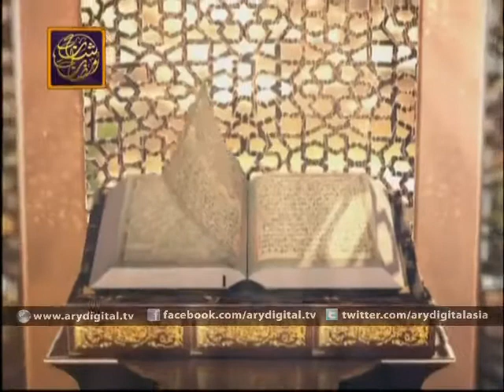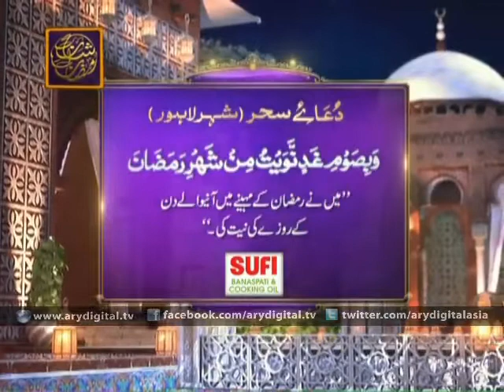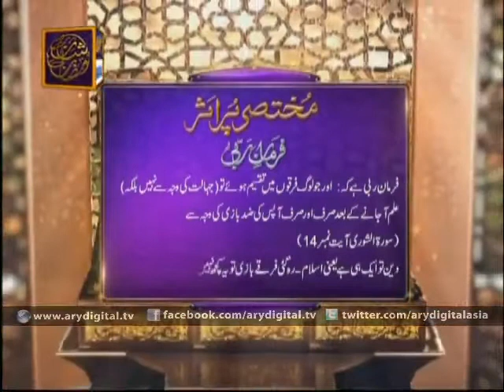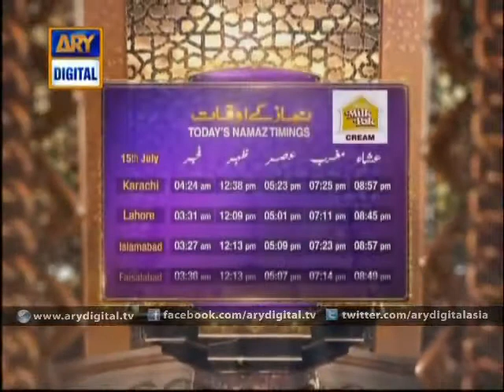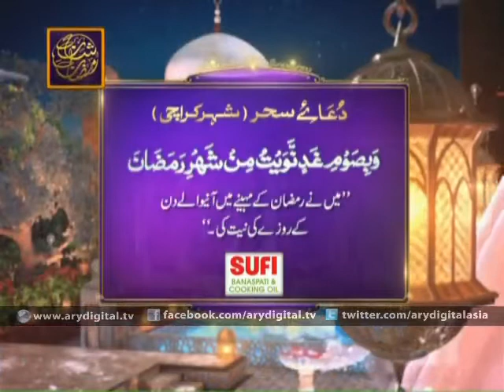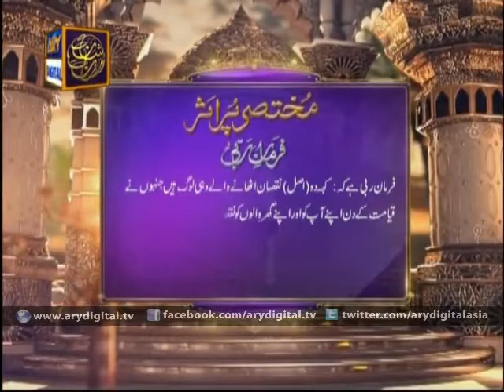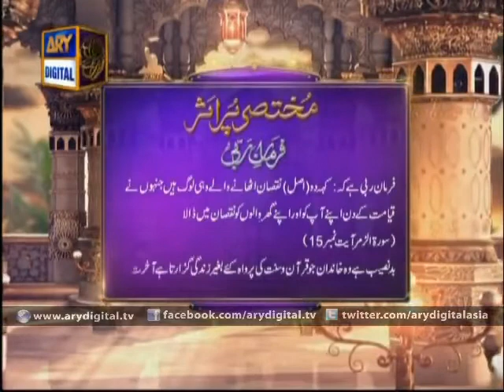Shan e Sehr 15th July 2015 Part 7 Junaid Jamshed and Waseem Badami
Shan e Ramzan Sehr transmission aired on 15th July 2015 on ARY digital.